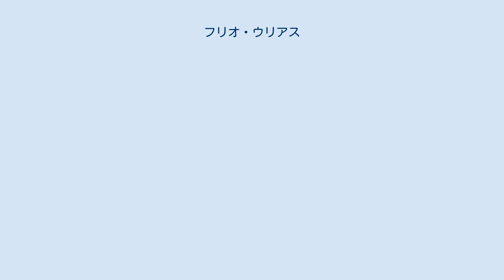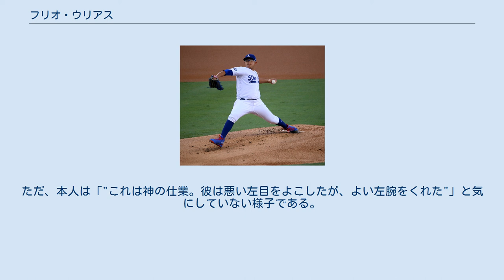フリオ・ウリアス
フリオ・セサル・ウリアス・アコスタ（Julio César Urías Acosta、1996年8月12日 - ）は、メキシコ合衆国シナロア州クリアカン出身のプロ野球選手（投手）。
 2012年6月にヤシエル・プイグの視察のためメキシコに訪れていたロサンゼルス・ドジャースのスカウトの目に留まり8月17日に契約を結び、プロ入りを果たした。
同年はプレーしていない。
 2013年1月31日にルーキー級ドミニカン・サマーリーグ・ドジャースへ配属され、5月23日に最年少投手としてプロデビューを果たした。
5月26日にA級グレートレイクス・ルーンズへ配属された。
8月31日にテンポリアリィー・インアクティブ・リストに登録された。
9月26日にテンポラリリィ・インアクティブ・リストから復帰した。
A級グレートレイクスでは18試合に先発登板し、2勝0敗、防御率2.48、67奪三振を記録した。
 2014年はスプリングトレーニングに招待選手として参加。
3月31日にA+級ランチョクカモンガ・クエークスへ配属された。
6月にオールスターフューチャーズゲームの世界選抜に選出された。
7月12日にテンポラリリィ・・インアクティブ・リストに登録され、15日に復帰した。
25試合（20試合で先発）登板し、2勝2敗、防御率2.36、109奪三振を記録した。
オフにドジャースのマイナーリーグ最優秀投手賞を受賞した。
 2015年もスプリングトレーニングに招待選手として参加。
4月8日にAA級タルサ・ドリラーズへ配属された。
5月18日に目の手術のため故障者リストに登録され、7月10日にリハビリのためルーキー級アリゾナリーグ・ドジャースへ配属された。
7月21日にA+級ランチョクカモンガへ昇格し、7月24日にAA級タルサへ昇格した。
8月31日にAAA級オクラホマシティ・ドジャースへ昇格した。
同年は4チーム合計で18試合に先発登板し、3勝5敗、防御率3.81、88奪三振を記録した。
 2016年も3年連続でスプリングトレーニングに招待選手として参加し、開幕はAAA級オクラホマシティで迎えた。
5月27日にメジャー契約を結び、同日のニューヨーク・メッツ戦で先発起用されメジャーデビューを果たした。
デビューから7試合目となる6月28日のミルウォーキー・ブルワーズ戦で初勝利を挙げた。
10代での初勝利はMLBでは2005年のフェリックス・ヘルナンデス以来11年ぶりのことだった。
メジャー1年目は18試合に登板（うち先発15試合）で5勝2敗、防御率3.39の成績を残した。
チームが4年連続のナ・リーグ西地区優勝を果たして迎えたポストシーズンで、ウリアスはロースター入りし、10月13日のワシントン・ナショナルズとのディビジョンシリーズ第5戦の5回に3番手として初登板、2回0/3を無失点で抑え勝利投手となった。
20歳62日でのポストシーズン登板は1956年のワールドシリーズ第4戦におけるドン・ドライスデールの20歳76日を更新するドジャースの最年少記録となった。
メジャー全体でも1967年のワールドシリーズ第4戦におけるケン・ブレット（19歳20日）、1970年のアメリカンリーグチャンピオンシップシリーズ第3戦におけるバート・ブライレブン（19歳182日）、1970年のナショナルリーグチャンピオンシップシリーズ第2戦におけるドン・ガレット（19歳271日）に次ぐ史上4位の記録である。
チームはリーグチャンピオンシップシリーズへの進出を果たし、シカゴ・カブスとのリーグチャンピオンシップシリーズ第4戦に先発したが、3回2/3を4失点で敗戦投手となった。
チームは2勝4敗で敗退した。
 2019年5月13日夜、ビバリーヒルズにあるショッピングモール（en:Beverly Center）の駐車場で、女性を暴行した容疑でロサンゼルス市警察に逮捕された。
保釈金2万ドルを支払い、翌5月14日に釈放された。
8月17日、米大リーグ機構はウリアスに20試合の出場停止処分を科したと発表した。
 2020年は11試合に登板し3勝を挙げた。
 2021年は開幕から先発ローテーションに定着。
安定して白星を積み重ね、10月2日のミルウォーキー・ブルワーズ戦にてメキシコ人選手と...